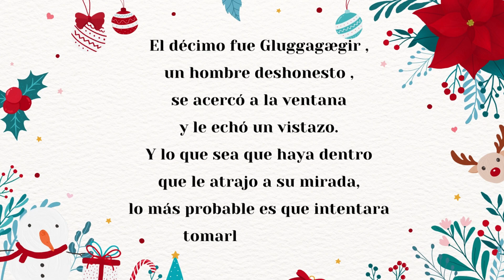Comida Navideña (Episodios 9 y 10)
¡Hola!

Esta es la parte 9 y 10 de 13 episodios de Navidad. Espero lo disfruten.